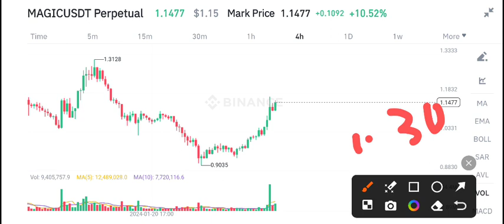Magic coin Latest News Today! Magic Price Prediction Today